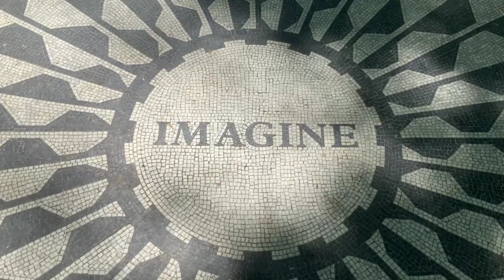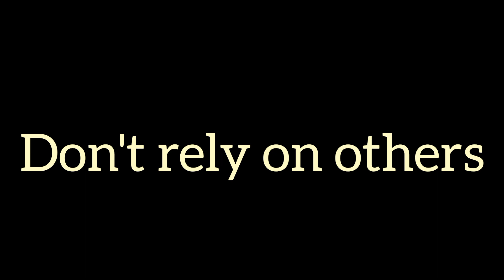5 key points to acheive what you want....